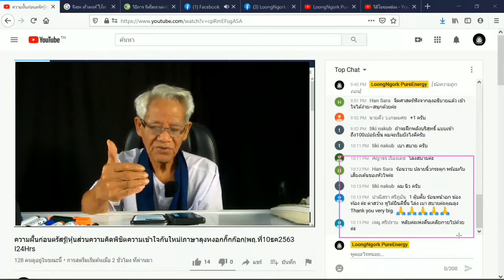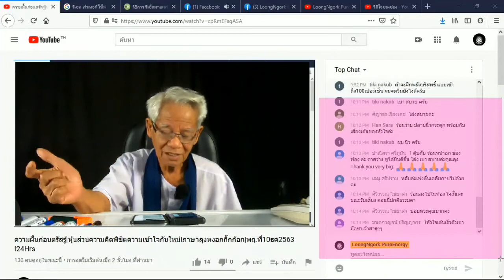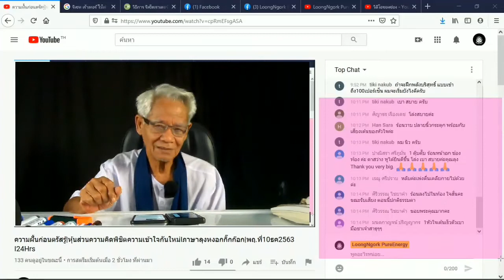รีแอคเสียงทองเหลือง / New knowledge in 21st century I LMElaw I 10ธค63 I 24Hrs